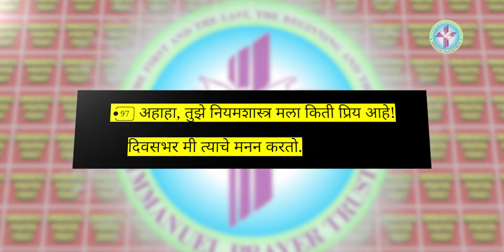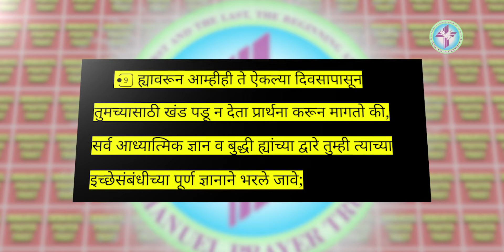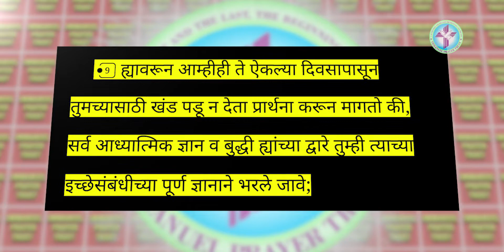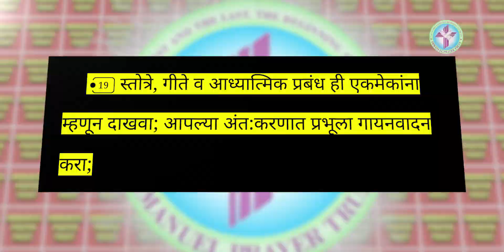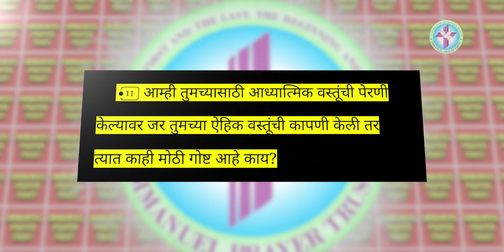MARATHI JESUS MESSAGE | 355 | 1 PETER: 2 + 3 - 5 | SIS. PINKY BARBOZE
God bless 🙏